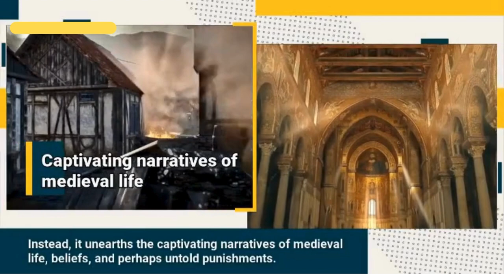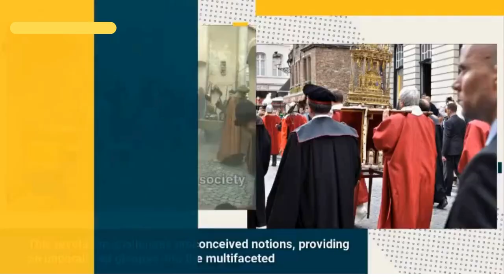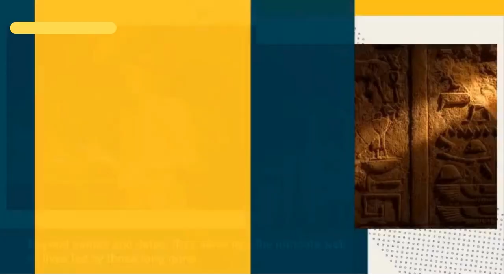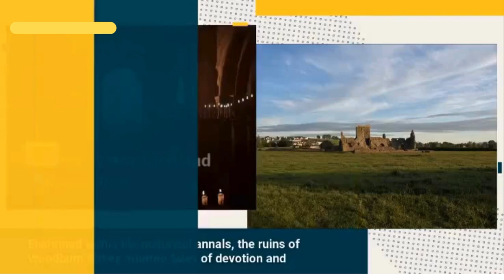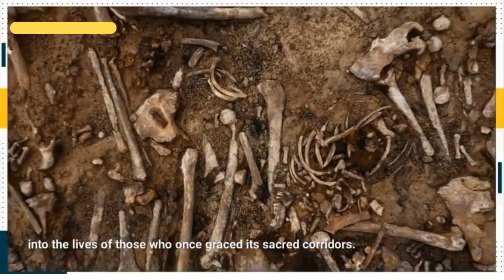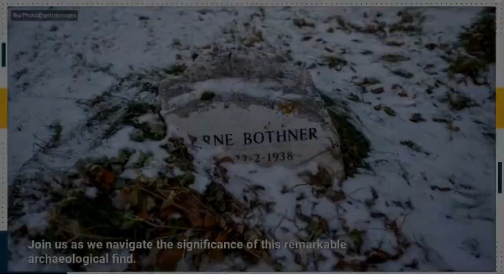Historical Breakthrough: 140 Graves Found! Unraveling Mysteries in Northern Ireland!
Embark on a journey through time with Live Science as we uncover the remarkable discovery of more than 140 graves near a medieval abbey in Northern Ireland. In this video, we explore the archaeological significance, historical context, and the mysteries surrounding these graves, providing exclusive insights into the lives of those laid to rest.

Join us in unraveling the secrets beneath the soil as we delve into the discovery of [more than 140 graves] near a medieval abbey. From the remains of executed criminals to the stories of unknown individuals, we piece together the historical puzzle, shedding light on the lives and events of the past. Stay informed with Live Science's exclusive archaeological coverage.

For history enthusiasts and those fascinated by archaeological discoveries, hit the like button, subscribe for more exclusive content, and share this video with others eager to explore the secrets hidden in the graves near the medieval abbey. Your support fuels our commitment to delivering quality archaeological coverage.

Timestamps:
00:00:00 Under the shadow of the now vanished Woodburn Abbey and Carrick Fergus,
00:00:05 Unveiling historical intrigue and medieval cemetery
00:00:24 Captivating narratives of medieval life
00:00:35 Archaeological spectacle at Carrick Fergus
00:01:01 Significance of grave orientations
00:01:45 Nuanced dance between religious doctrines
00:02:01 Post excavation unraveling of the past
00:02:52 Meticulous decoding of remains
00:03:19 Respectful reburial and pursuit of knowledge
00:03:41 The ruins of Woodburn Abbey, Mirma tales
00:03:55 Revelation of a medieval cemetery
00:04:07 Resurrection of narratives long silenced
00:04:18 Reconstructing the mosaic of medieval life
00:04:25 Unearthing a pivotal milestone in history